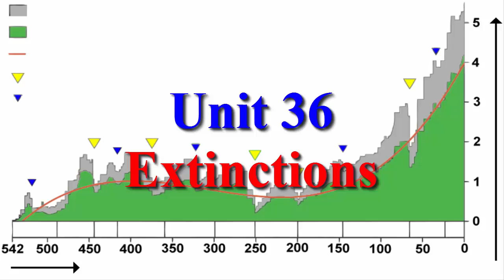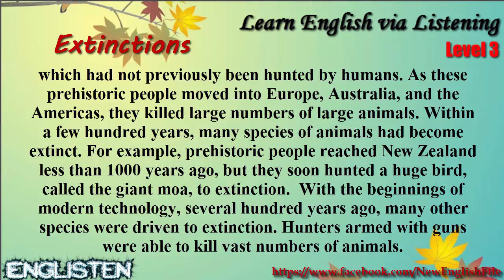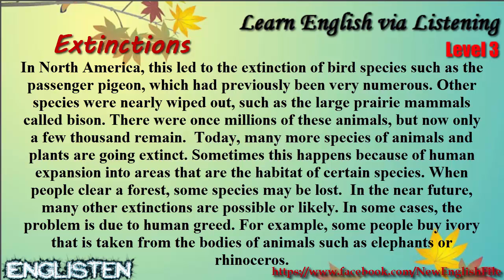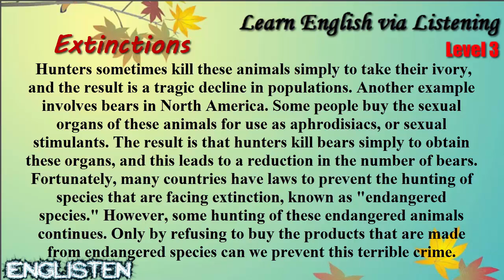Extinctions Learn English via Listening Level 3 Unit 36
Extinctions Learn English via Listening Level 3:
☞ List: